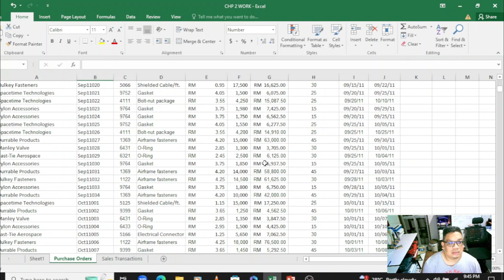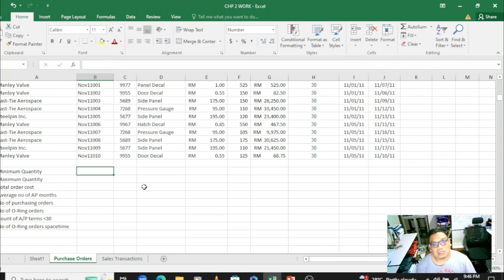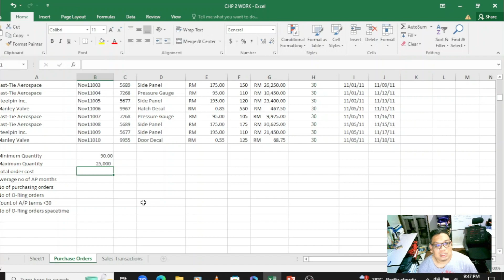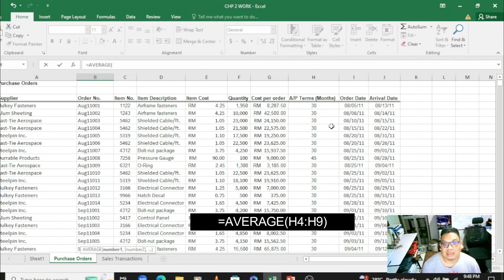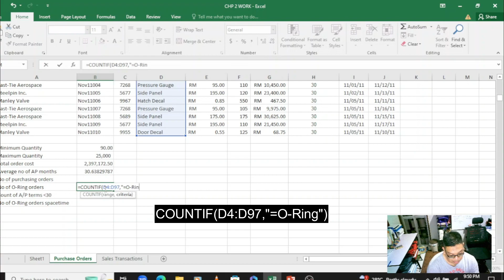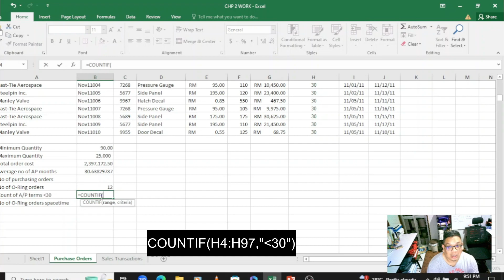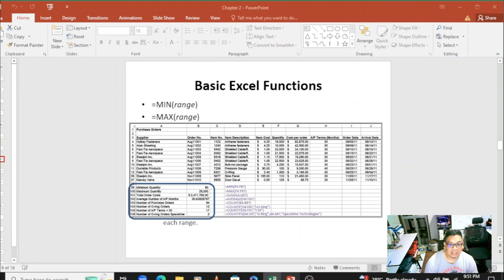Analytic on spreadsheet (basic excel function)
MGT 555 in Bahasa Malaysia, Basic